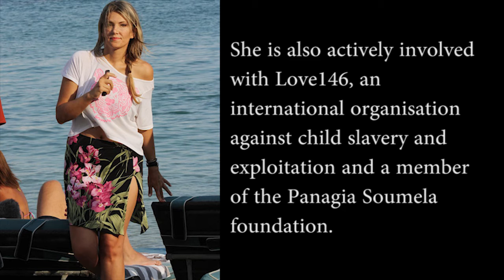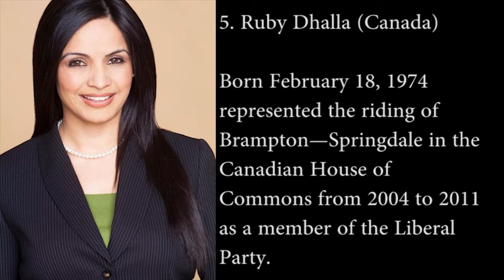Top 7 Sexy Women Politicians Of The World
Worlds Top 7 Most Sexiest Women Politicians.

1. Alina Maratovna Kabaeva (Russian)

2. Eva Kaili (Greece)

3. Luciana Milagros León Romero (Peru)

4. Yuri Fujikawa (Japan)

5. Ruby Dhalla (Canada)

6. Orly Levy-Abekasis (Israel)

7.  Sethrida Tawk Geagea (Lebanon)